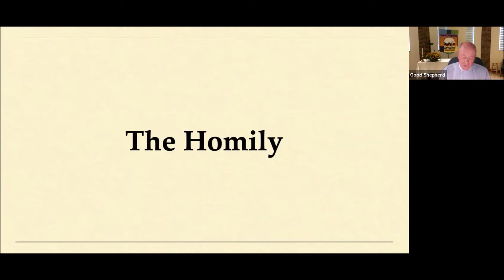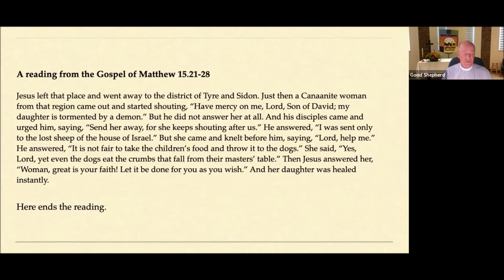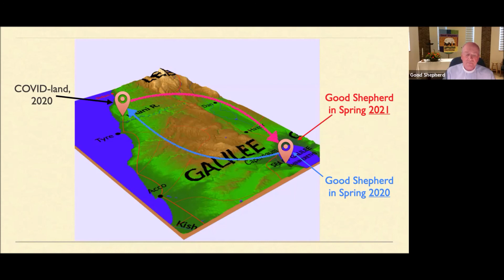Sermon August 16